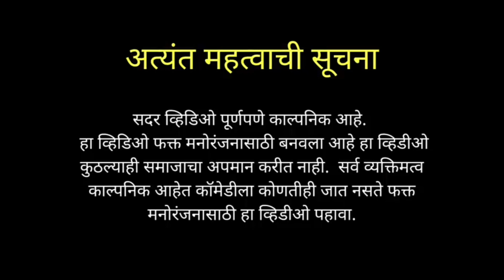Aagricomedy👑 Babdya07 Frnds Forever ❤💯😎👑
🤘😎💯 Aagriking 👑 Comedyfilm 😎

Special thanks -

dj kiran
Harshad Dalvi
Prathmesh Padval
Rutik Labde
Akshay Patil
Aditya Patil
Jitu Labde